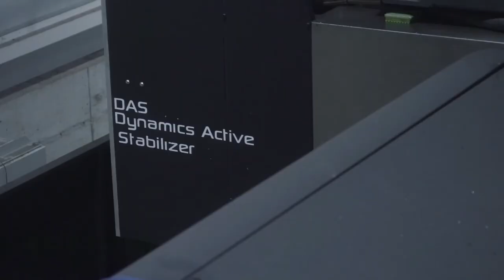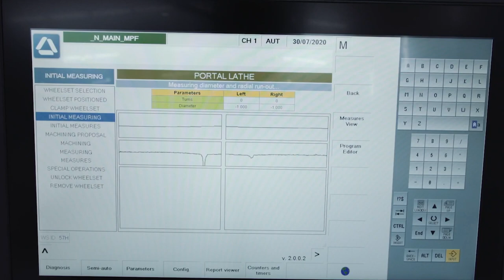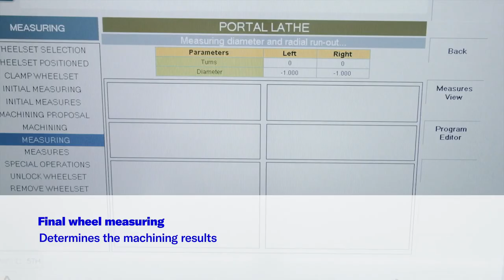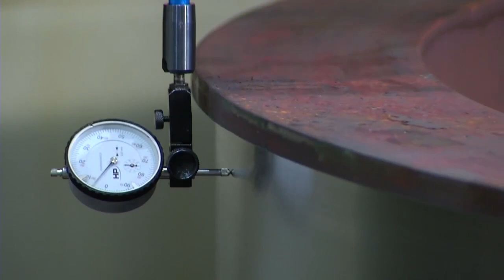Amazing Giant CNC Machining heavy industry Railway Manufacturing with powerful machining capacity